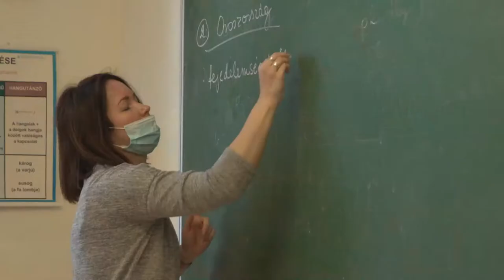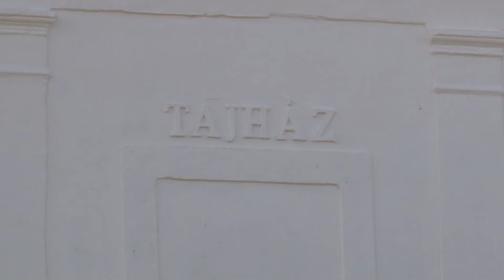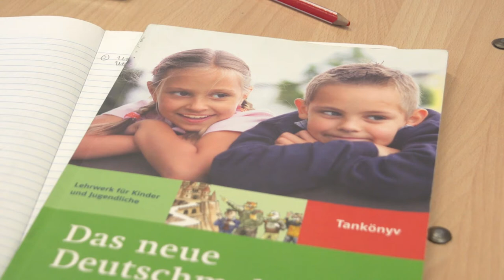Bátai Hunyadi János Általános Iskola